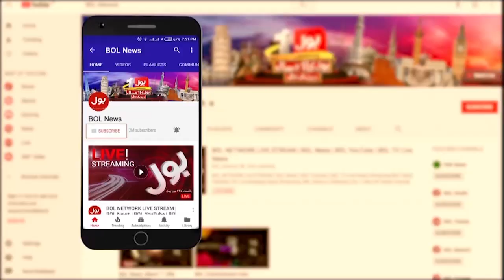Supreme Court in Action against Land Mafia | BOL News Headlines | 11:00 AM | 26 October 2021